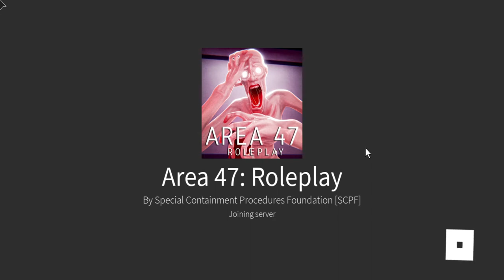area 47 pisspost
I ended the vid on accident lol